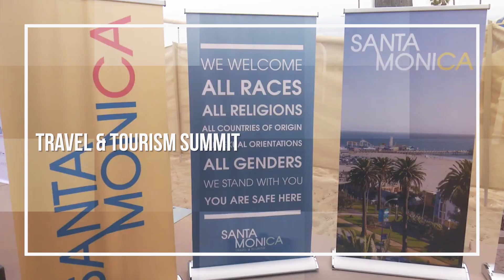Mayor Gleam Davis Highlight Video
Highlight video for Gleam Davis, Santa Monica's Mayor in 2019.